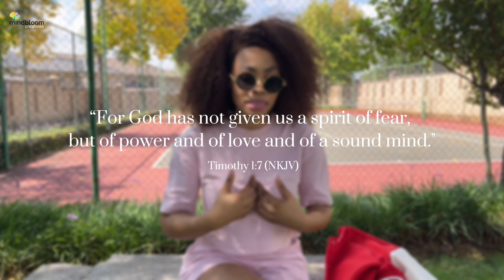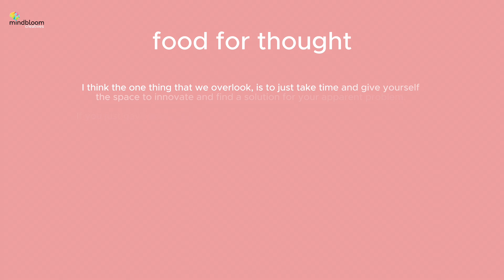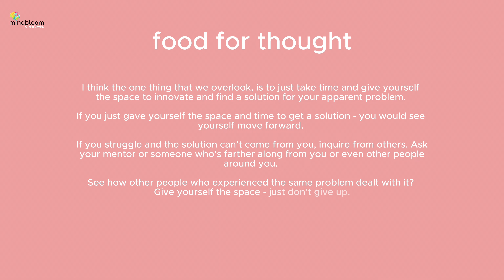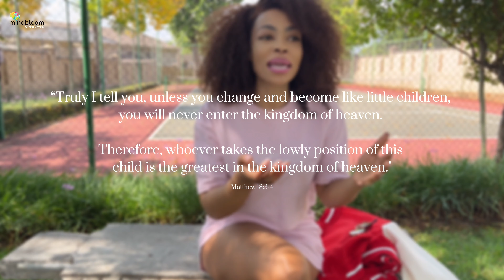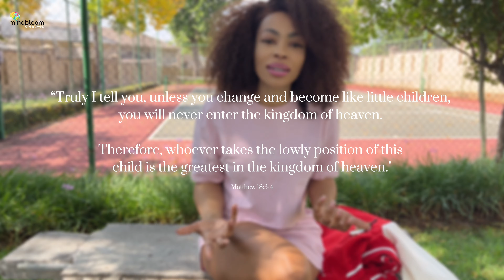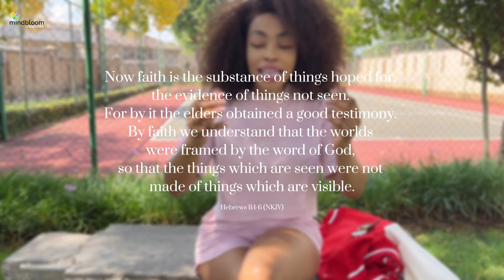THE FEAR OF STARTING | HOW TO OVERCOME THE FEAR OF STARTING | TÊTE-À-TÊTE | ZOE ON LIFE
Lets talk about why we fear starting things (hobbies, businesses, friendships, relationships etc.) and how we can overcome the fear of starting big things or new things.

Chapters:

0:00 - A Word
0:36 - Coming Up
1:02 - Welcome
1:15 - Intro
1:33 - Understanding Fear
3:19 - Detach from Fear
9:16 - Reframe the Trauma
14:32 - Counter Fear with Faith

Treads: Zoë On Life